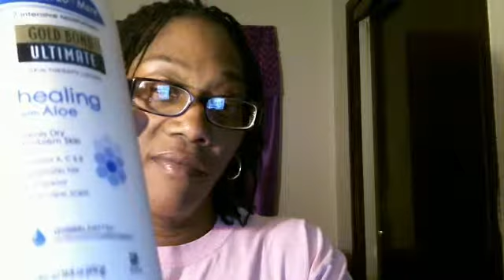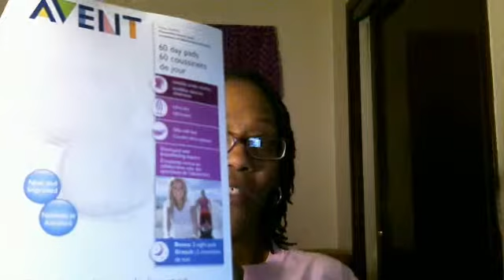BREAST REDUCTION VLOG# 2